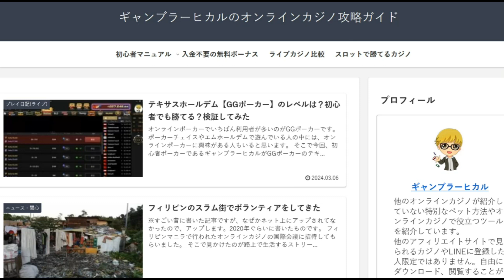トーナメントの中盤で1位ならフォールドし続けてもインマネできるか？検証してみた